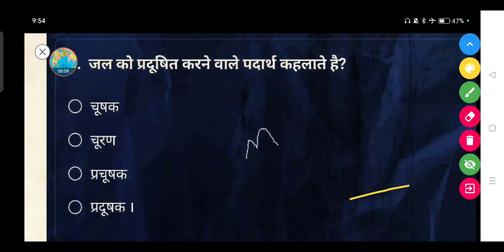जल को प्रदूषित करने वाले पदार्थ कहलाते है ? - (a) चूषक (b) चूरण (c) प्रचूषक (d) प्रदूषक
जल को प्रदूषित करने वाले पदार्थ कहलाते है?

(a) चूषक

(b) चूरण

(d) प्रदूषक